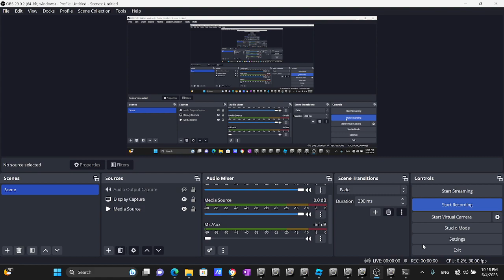Openbve 2016 New R179A Alstom R Train Arriving & Departing at Woodhaven Blvd